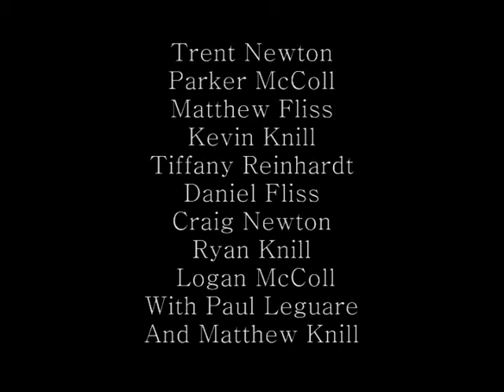Inside The Fire Trailer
This is a trailer for the 4th film from Trent Newton Productions, Inside The Fire.  I hope you enjoy, and please comment to help me improve!